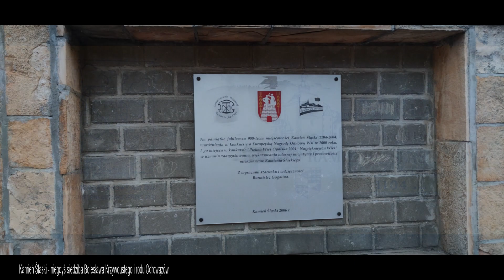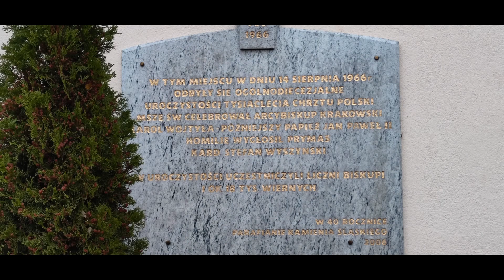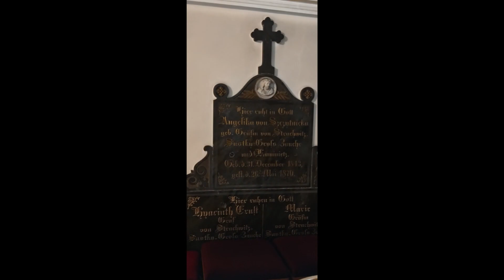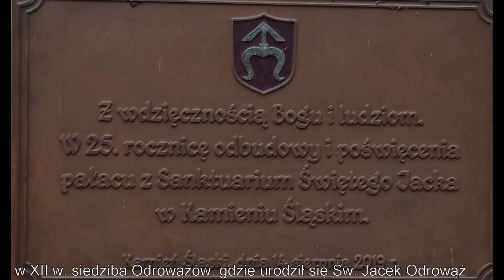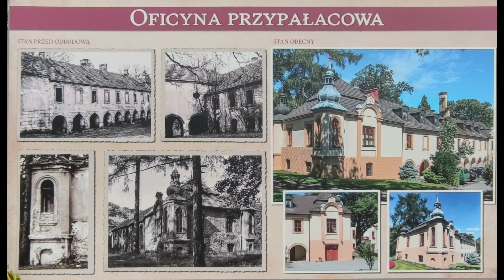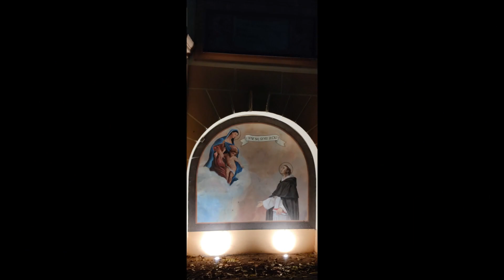Kamień Śląski - krótki wypad na Opolszczyznę - część VII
Kamień ŚLąski, Św. Jacek Odrowąż